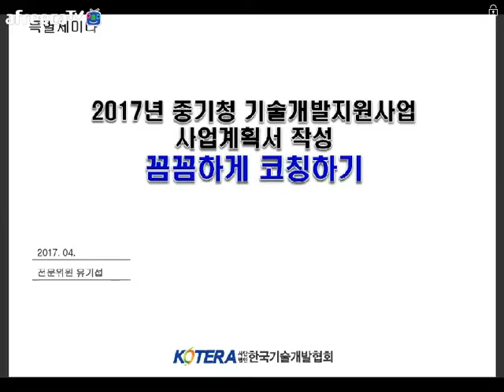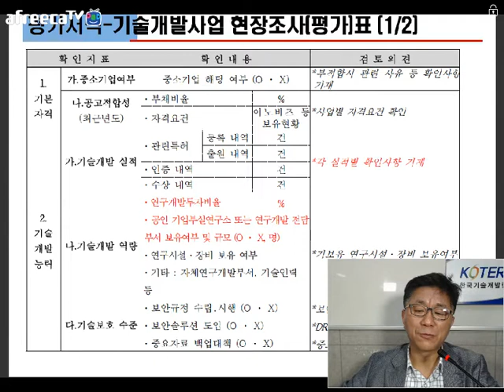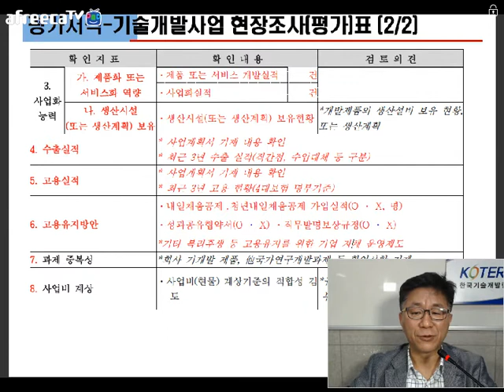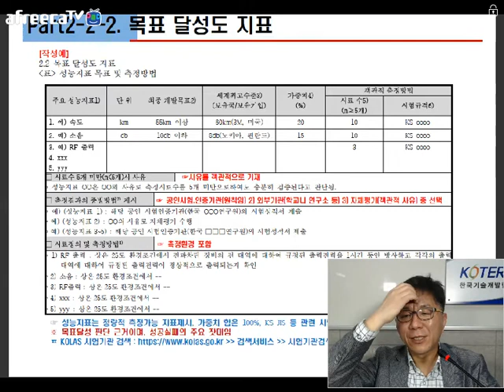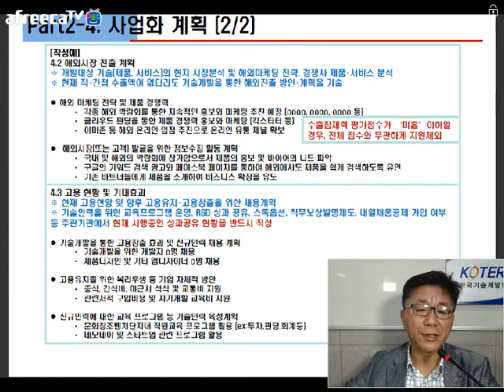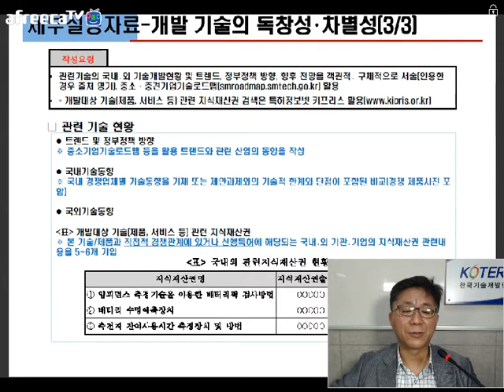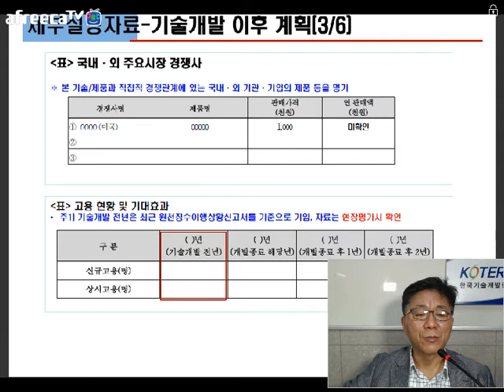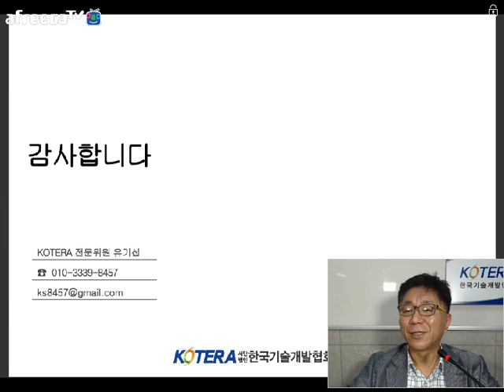[KOTERA TV] 2017년 중소기업청 기술개발 사업계획서 작성요령(170405)_유기섭전문위원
*KOTERA 제공 컨설팅의 범위와 내용
 1) 1차 현장실사 컨설팅(현황 분석 및 진단 단계)
 2) 지원대상 정책자금사업 맞춤 로드맵 제안 (매칭 컨설팅)
 3) 맞춤전략수립 및 사업신청 방법 코칭
 4) 평가 준비를 위한 맞춤 코칭
 5) 관리 운용 코칭
*중소기업청 사업계획서 작성시 주요 고려사항
*평가서식
  - 신청자격 등 사전검토표
  - 기술개발사업 서면평가표
  - 기술개발사업 현장조사(평가)표
  - 기술개발사업 대면평가표
  - 기술개발사업 사업성심층평가표
*중소기업청 사업계획서 구성
  - 기술개발의 개요 및 필요성
  - 기술개발의 목표(최종 목표)
  - 목표 달성도 지표
  - 기술개발의 방법
  - 사업화 계획
  - 개발 기술의 독창성·차별성
  - 기술개발 관리체계
  - 기술개발 이후 계획
*질의응답